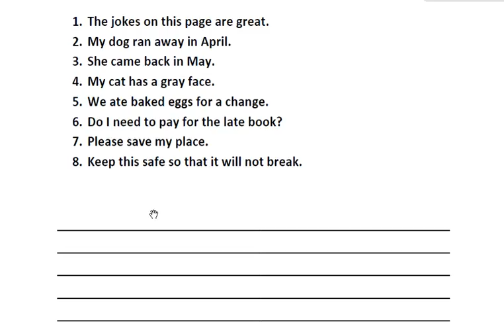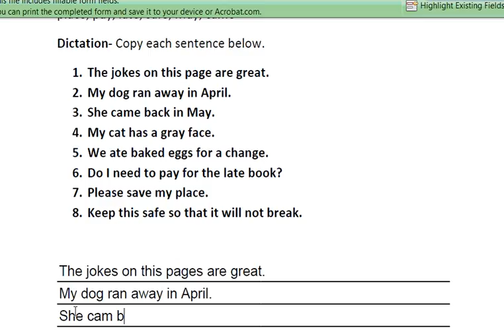Spelling Dictation Lesson 2 video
Language Lesson videos for our classroom at Clovis Elementary